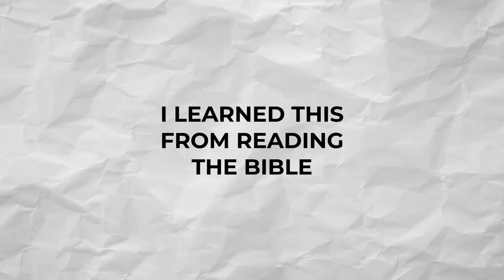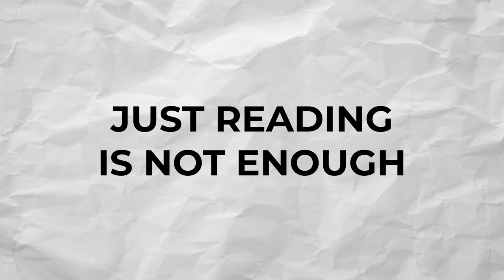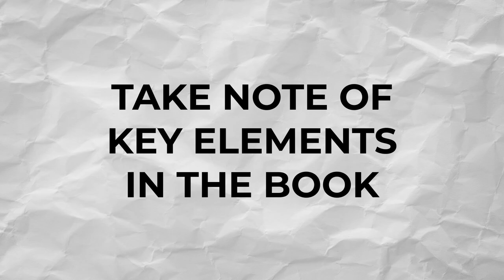You’re reading wrong. How to ACTUALLY remember and use what you just read.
Tom goes over why reading isn't enough and how you can apply and learn what you read so it actually does something in your life.  Tom goes over how to study and apply books you read.

Because common sense isn't so common